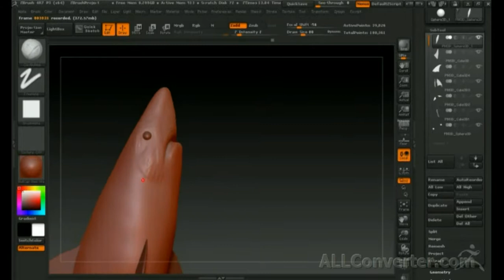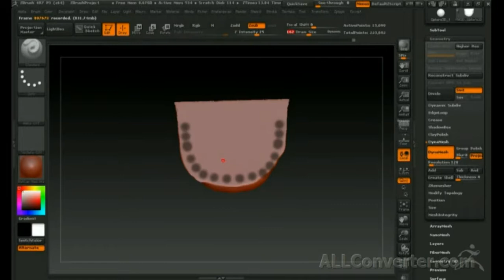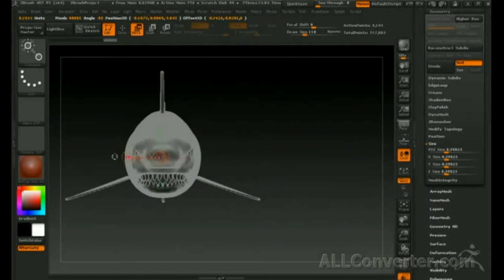Zbrush 4R7 обзор модель акула